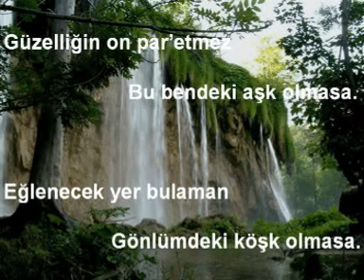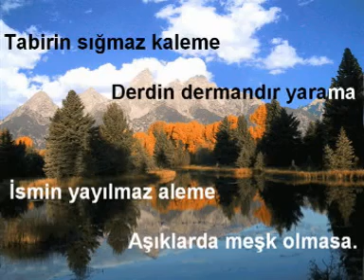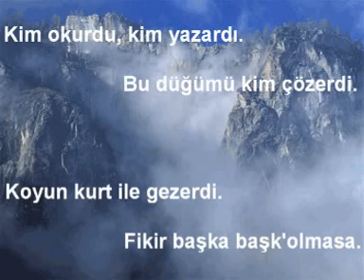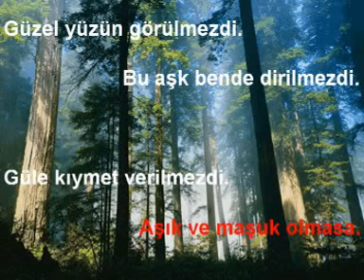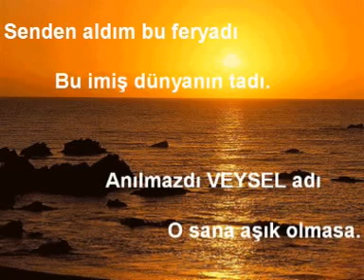GÜZELLİĞİN ON PARA ETMEZ.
Rahmetli ozanımız Aşık VEYSEL ŞATIROĞLU'nun dizeleri slayt gösterisi haline getirilmiştir.